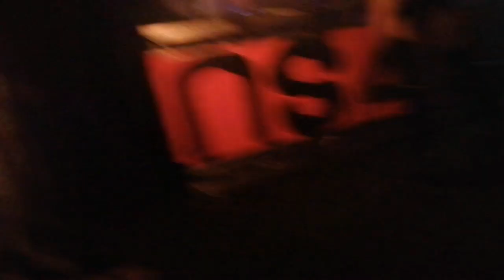Halloween special🎃🦇🔥💃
Whats up SEffectHeads Side Effect Gaming here with a Halloween special vlog I hope you guys enjoy!

I do not own the music in the vid and not claiming it as my own I don't really have the editing stuff to take it out and replace with non copyright music!